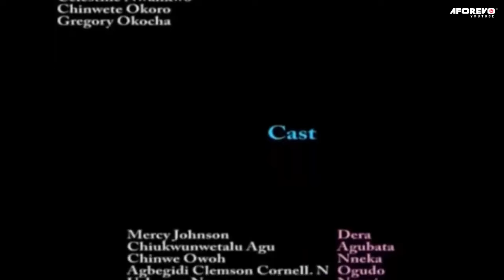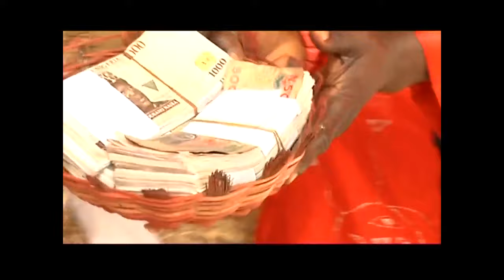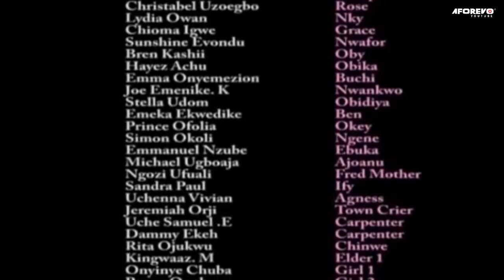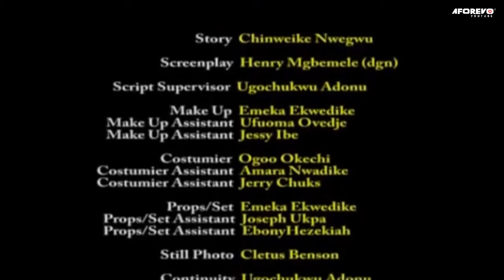A True Life Story Of A Powerful Prayerful Girl In The Wilderness (MERCY JOHNSON) - Nigerian Movies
Dera (Mercy Johnson) is a dedicated Christian who would never compromise her faith for traditions. This annoyed the village stakeholders and they swore they will never rest until Dera and her family are all dead or destabilized. Did they succeed? Or would Dera's faith save her and her family?

First-ClassTV#nigerianmovies#CANADA#JAMAICA#USA#UK#TRINIDADANDTOBAGO#africannigerianlatestmovies#ruthkadiri247#mauricesamtv